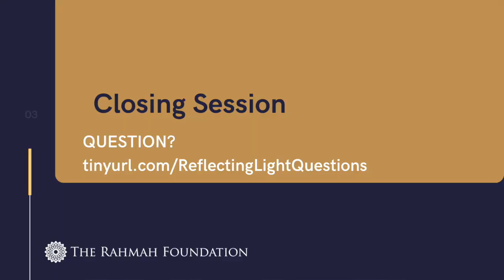Recommendations On Where in the U.S. to Go Get a Strong Grounding in Islam | Ustadha Dr. Rania Awaad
Ustadha Dr. Rania Awaad, M.D., is a Clinical Associate Professor of Psychiatry at the Stanford University School of Medicine. She is the Director of the Muslim Mental Health Lab and Wellness Program and the Director of the Diversity Clinic. She pursued her psychiatric residency training at Stanford and completed a postdoctoral clinical research fellowship with the National Institute of Mental Health (NIMH). Her research and clinical work are focused on the mental health needs of Muslims. Her courses at Stanford range from teaching a pioneering study on Islamic Psychology, instructing medical students and residents on implicit bias, and integrating culture and religion into medical care to teaching undergraduate and graduate students the psychology of xenophobia. Her most recent academic publications include an edited volume on "Islamophobia and Psychiatry" (Springer, 2019), Islamic Psychology (Routledge, 2020), and an upcoming text on Muslim Mental Health. She has also produced a toolkit, fact sheet, and CME course and is now editing a clinical textbook on Muslim mental health for the American Psychiatric Association. Dr. Awaad is particularly passionate about uncovering the historical roots of mental health care in the Islamic intellectual heritage. Through her outreach work at Stanford, she is also the Clinical Director of the San Francisco Bay Area branches of the Khalil Center, a spiritual wellness center pioneering the application of traditional Islamic spiritual healing methods to modern clinical psychology. She has been the recipient of several awards and grants for her work. Before studying medicine, she pursued classical Islamic studies in Damascus, Syria, and holds certifications (ijaza) in the Qur’an, Islamic Law, and other branches of the Islamic Sciences. Dr. Awaad has also served as the first female Professor of Islamic Law at Zaytuna College, a Muslim Liberal Arts College in Berkeley, CA, where she taught courses on Shafi'i Fiqh and Women's Fiqh and Qur'anic sciences for nearly a decade. In addition, she serves as the Director of The Rahmah Foundation, a non-profit organization dedicated to educating Muslim women and girls. At Rahmah, she oversees the Murbiyyah spiritual mentoring program for girls. Dr. Awaad is a nationally recognized speaker, award-winning teacher, researcher, and author in the Islamic and medical sciences. Follow her on I/T: Dr.RaniaAwaad